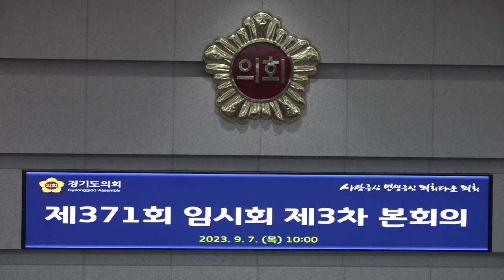道 중·고등학교 통학로 보행환경 개선 적극 추진 촉구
[양해용 기자]=경기도의회 건설교통위원회 김영민 의원(국민의힘, 용인2)은 7일(목) 경기도의회 제371회 임시회 제3차 본회의에서 경기도내 중·고등학교 통학로 실태를 지적하고, 보행환경 개선을 촉구하는 5분자유발언을 실시했다.

김 의원은 “어린이 보호구역에 해당되지 않는 중·고등학교 통학로의 경우 어린이 보호구역처럼 안전을 위한 안전조치가 적극적으로 이루어지지 않고 있다”며 “실제 2023년 6월기준 도내 중·고등학교 통학로 주변 연석선·노면표시·안전봉 등 안전시설의 설치 현황을 확인해본 결과, 283개 중·고등학교 통학로가 일부설치 혹은 미설치 상태였다”고 설명했다.